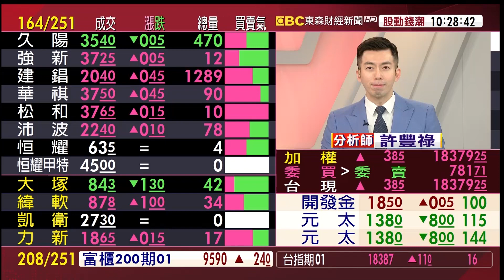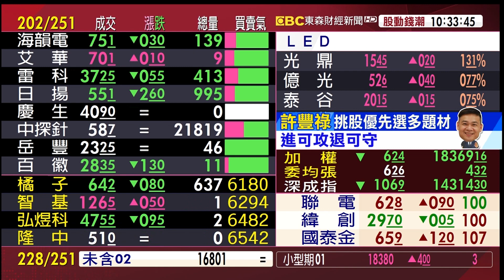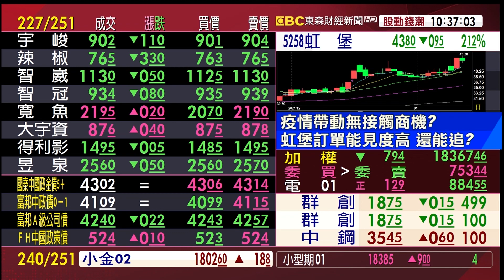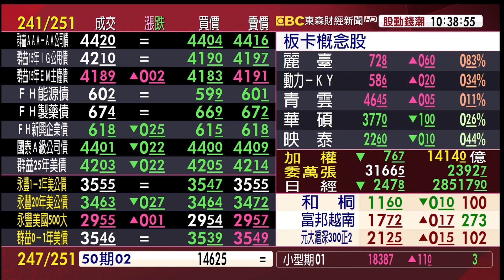桃園聯邦銀員工確診 防疫股有回就買？ 短打就好？《股動錢潮》許豐祿 20220113